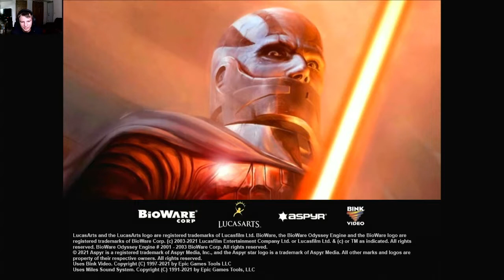Star Wars Knights of the Old Republic Dark Side Let's Play Part 17 Running Errands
Hey guys this episode we just run errands and stuff.